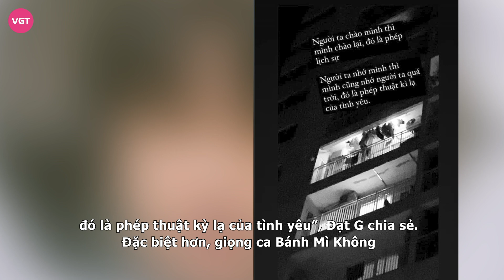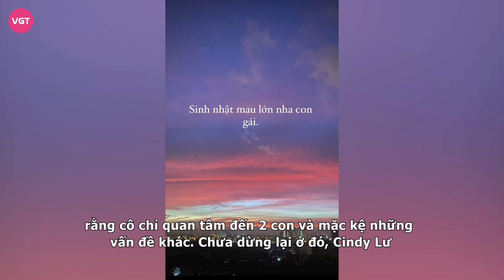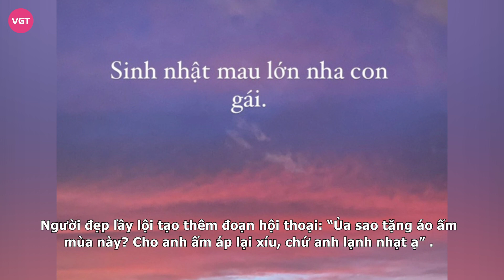Đạt G khoe đang tương tư ai đó, netizen gọi tên Cindy Lư, nghi vấn “gương vỡ lại lành”?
Mới đây, trên Instagram cá nhân, Đạt G đã đăng tải một story nói về tình yêu khiến dân tình “bán tín bán nghi”. “Người ta chào mình thì mình chào lại, đó là phép lịch sự. Người ta nhớ mình thì mình cũng nhớ người ta quá trời, đó là phép thuật kỳ lạ của tình yêu”, Đạt G chia sẻ. Đặc biệt hơn, giọng ca Bánh Mì Không còn đính kèm bài hát có tên My New Love (Tạm dịch: Tình yêu mới của tôi).